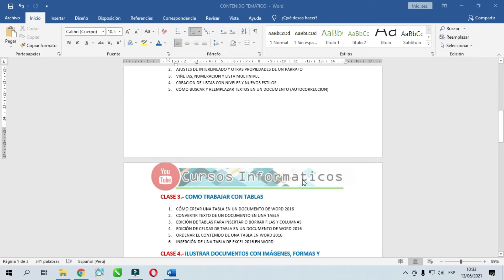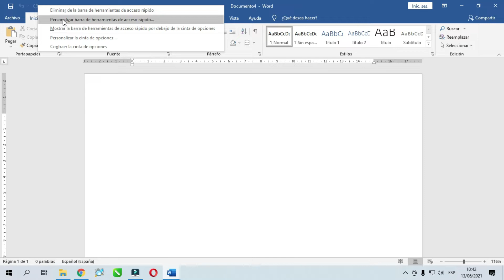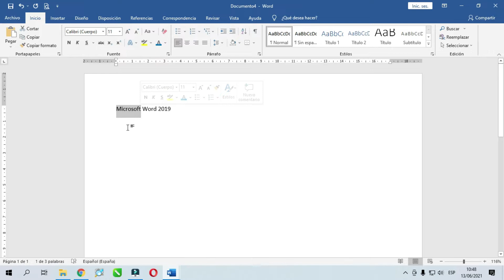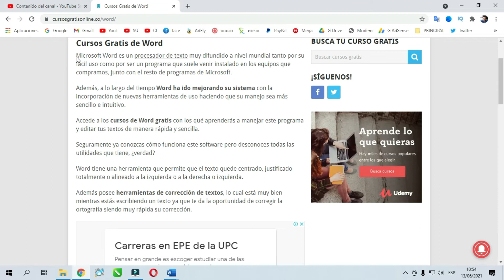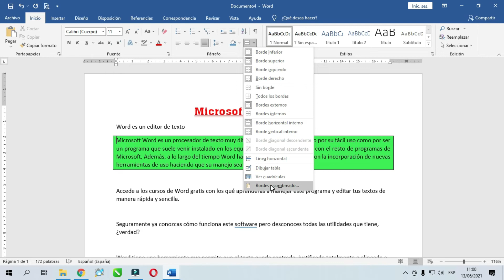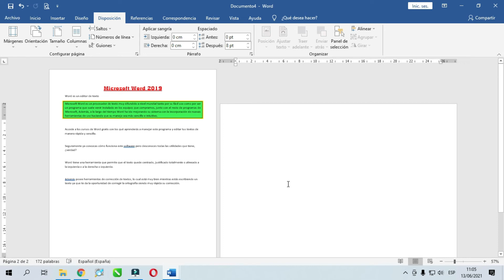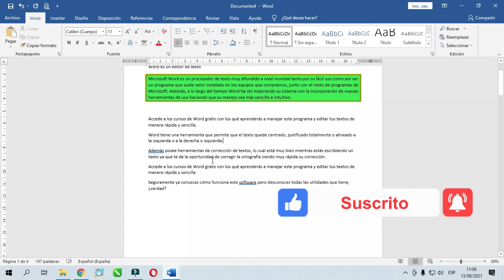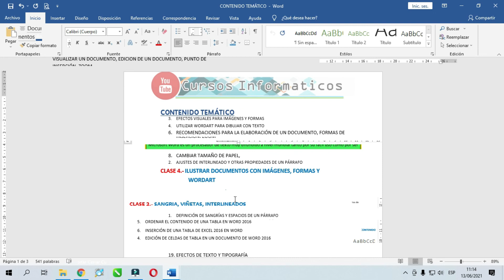Microsoft Word 2019 - Edición de textos y párrafos, Configuración de Página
Curso de Microsoft Office 2019, en este curso 1 iremos aprendiendo a como usar las pestañas y herramientas del programa, aplicar negrita, cursiva, subrayado, alineaciones, orientación, tamaño, guardar imprimir, copiar, pegar.
CLASE 1.- INTRODUCCION, EDICIÓN DE TEXTO Y PARRAFOS
INTRODUCCIÓN A MICROSOFT WORD 2019
OPCIONES DE INGRESAR A WORD
NUEVO DOCUMENTO
DESCRIPCIÓN DE LA NUEVA ÁREA DE TRABAJO
LA CINTA DE OPCIONES “OCULTAR” Y “MOSTRAR”
FORMAS DE VISUALIZAR UN DOCUMENTO
CONFIGURACIÓN DE LA PÁGINA
CAMBIAR TAMAÑO DE PAPEL,
CAMBIAR LOS MÁRGENES
ORIENTACION DE PAGINA
INSERTAR PAGINAS MANUALMENTE
METODOS DE SELECCIÓN
TRABAJAR CON TEXTOS O PÁRRAFOS
SELECCIÓN DE TEXTO
FUNCIONES DE CORTAR, COPIAR Y PEGAR
NEGRIRA / CUSRIVA / SUBRAYADO /TIPO DE LETRA / TAMAÑO DE LETRA / SUBÍNDICE / SUPERÍNDICE / BORRAR FORMATO / EFECTOS DE TEXTO
BORDES Y SOMBREADOS A TEXTOS O PARRAFOS.
ALINEACIÓN DE PÁRRAFOS
EFECTOS DE TEXTO
GUARDAR ARCHIVO, GUARDAR COMO
IMPRIMIR ARCHIVO.
Curso de Microsoft Office Word 2019

📌 Sígueme también en:

💰ingresa a este enlace y regístrate y gana dinero ya..
🎞instrucciones de como usar Adf.ly (no es de mi autoría el video)